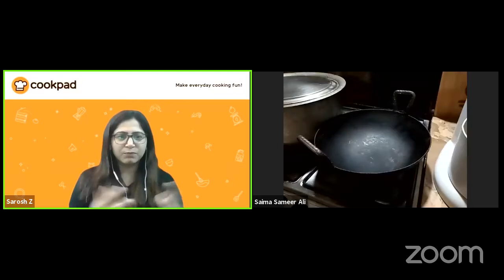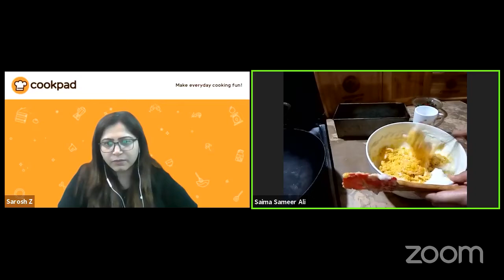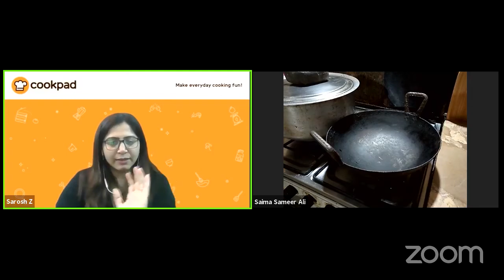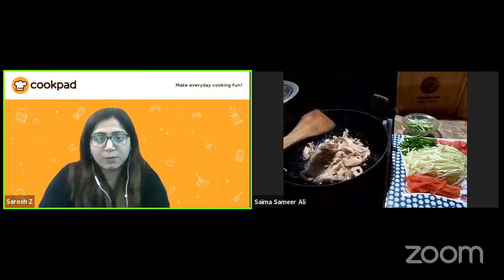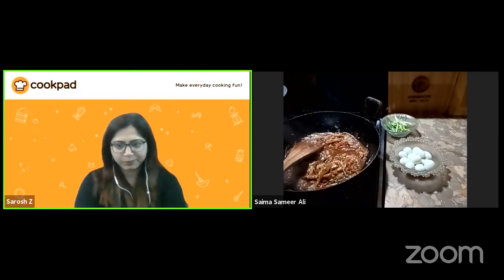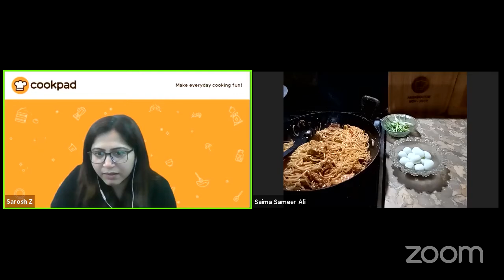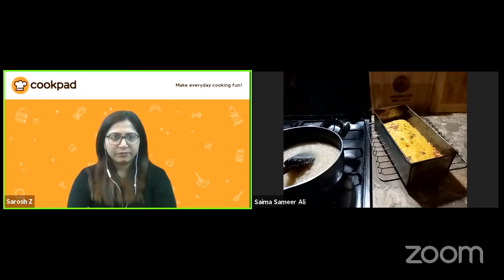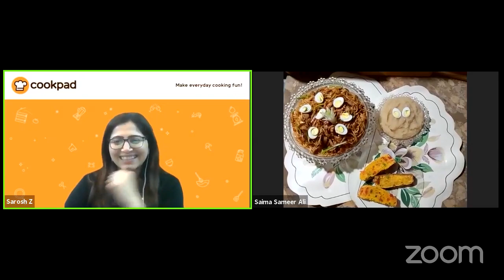Cookpad Live Cooking Session with Saima Sameer Ali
Cookpad Live Cooking Session : Chicken Chowmein, Suji ka Halwa & Tea Cake in Pateela with Saima Sameer Ali.

Join Saima and our cookpad home cooks to learn to make delicious and yummy recipes.
Find the recipes here:

1️⃣Saima's Favourite Chicken Chowmein. She presented with Boiled Quail(Batiar) Eggs which is beneficial in winter and help in keeping the body warm.
2️⃣Saima's delicious Suji ka Halwa -

What is Cookpad?

Cookpad is a community of passionate homecooks. Share your recipes, build a profile, meet other cooks and try other cooks' recipes.